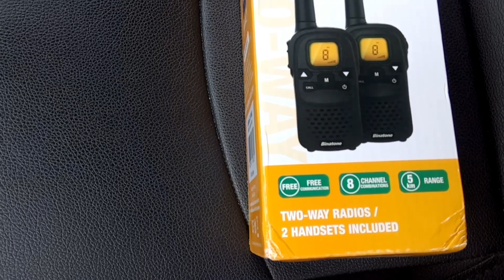Final off road camping trailer test on some Welsh lanes, before fitting the roof top tent.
Last test before we get the frame made to fit the roof top tent.